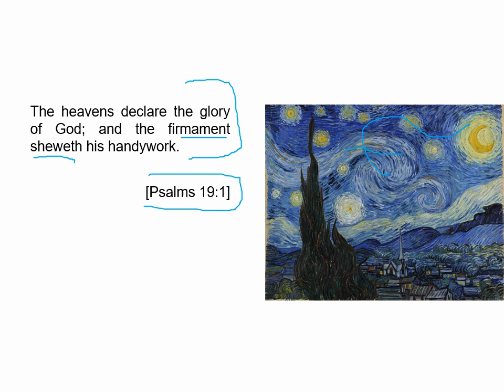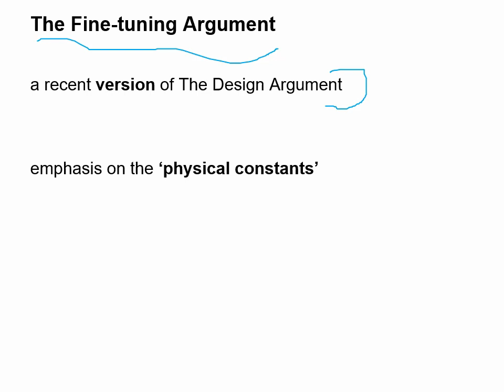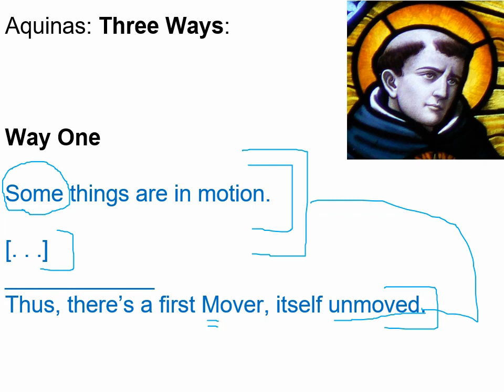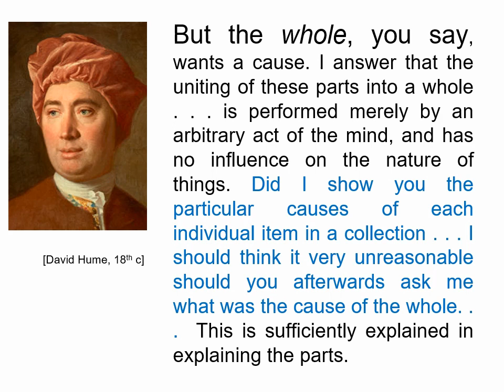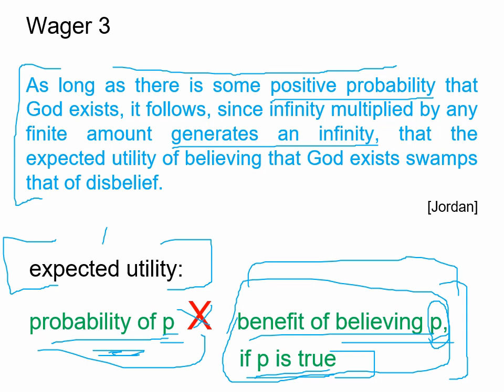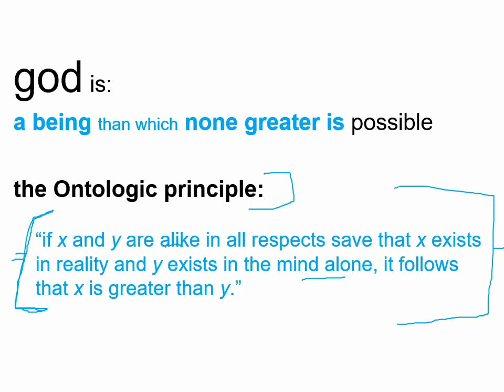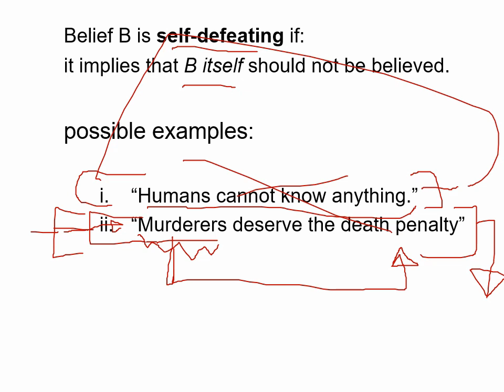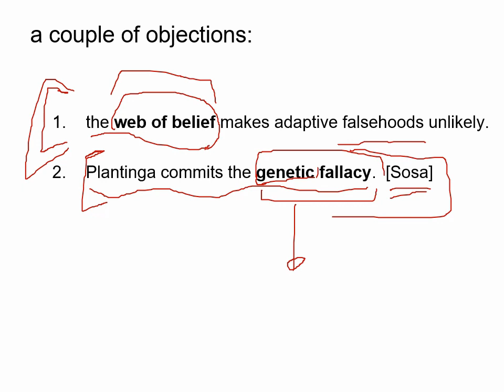defence of Theism